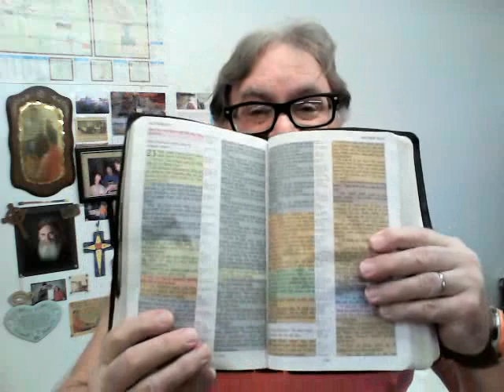Prophecy On Hurricane Matthew Chapter 24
Description   Biblical Hurricane Matthew a sign from God's judgment on  the United States for President Obama alias Antichrist Obama endorsing same-sex marriages, gay issues, pro-Muslim agenda, illegal aliens and anti-Christian issues going against God's holy Bible!